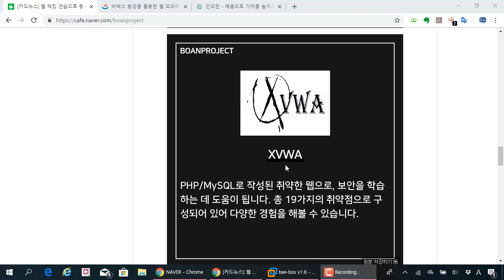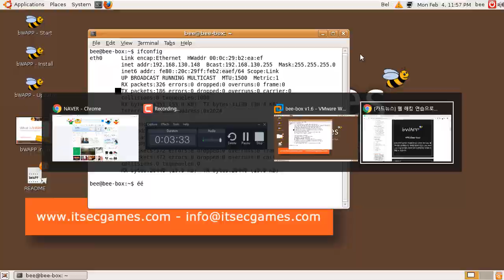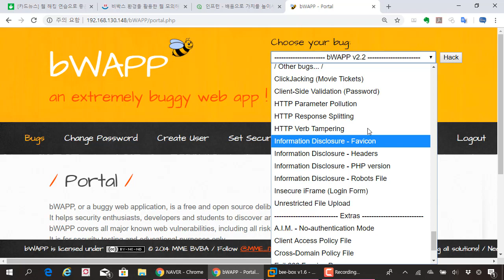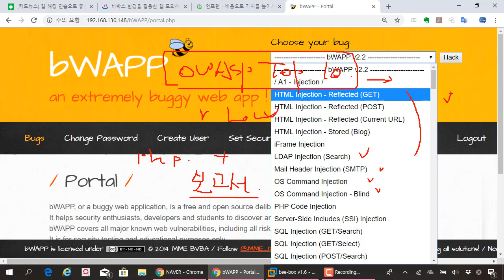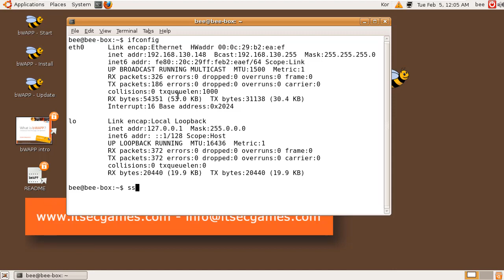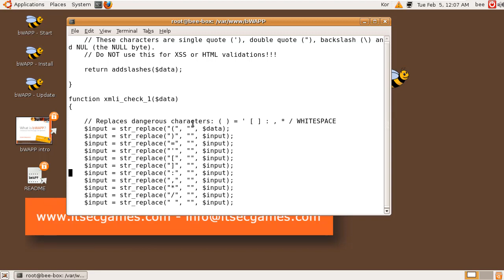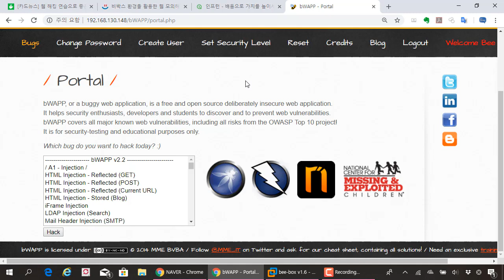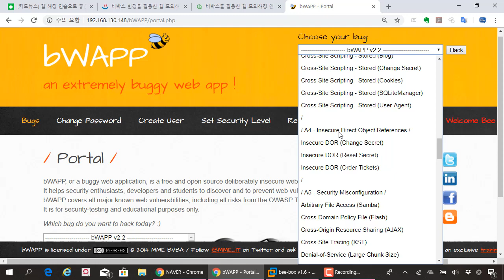(해킹, 보안) 웹 해킹 공부할 때 추천하는 환경 비박스(beebox) 활용법과 장점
보안프로젝트 에서 제공하는 IT보안 무료 강의입니다. 이번 강의 주제는 "(해킹, 보안) 웹 해킹 공부할 때 추천하는 환경 비박스(beebox) 활용법과 장점" 입니다.